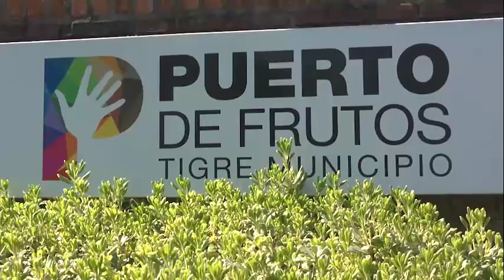Julio Zamora lanzó el operativo “Verano Seguro” en Tigre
Tendrá como objetivo brindar mayor seguridad a los turistas y vecinos que recorran los circuitos turísticos del distrito durante la temporada 2020. Incluirá más tareas de prevención y un mayor despliegue de las diferentes fuerzas que integran el Sistema de Protección Ciudadana del Municipio. El jefe comunal supervisó los preparativos del programa durante una recorrida realizada en el Puerto de Frutos.

El intendente Julio Zamora presentó el operativo “Verano Seguro” en Tigre, que como cada año tendrá como objetivo garantizar la seguridad en los diferentes circuitos turísticos del distrito, para que los miles de visitantes -tanto turistas como vecinos- puedan recorrerlos en un marco de calma y tranquilidad.

La iniciativa prevé la realización en las zonas turísticas de tareas de prevención y un mayor despliegue de los móviles, tanto en tierra como en los ríos, de las diferentes fuerzas que integran el Sistema de Protección Ciudadana: Centro de Operaciones Tigre (COT), Defensa Civil, Policía Local, Prefectura Naval, Grupo de Prevención Urbana (GPU), Tránsito y Control Urbano. Todas ellas articuladas desde la sede central del COT, ubicada en la localidad de Troncos del Talar.

También formarán parte del operativo las herramientas tecnológicas de vanguardia con que cuenta Tigre en materia de protección ciudadana, como los más de 60 tótems de seguridad, el sistema de reconocimiento facial, el sistema de lectura de patentes, sumado a las 1.800 cámaras de seguridad y a los más de 100 móviles con que cuenta el Municipio.

El jefe comunal supervisó los preparativos del programa “Verano Seguro” durante una recorrida por el Puerto de Frutos, donde destacó el avance tecnológico y logístico que ha tenido el Municipio en los últimos 10 años, para cuidar la integridad de cada persona. “Anualmente, más de 5 millones de turistas visitan la ciudad de Tigre y sus distintos puntos turísticos, por eso tenemos que estar presentes en cada uno de esos lugares para darle seguridad a todos; mucho más en esta época, que es cuando más afluencia de público tiene el distrito”, señaló Zamora, y explicó: “En este operativo intervienen todas las fuerzas de seguridad e implementamos el total de las herramientas municipales, para que la comunidad siga eligiendo a la ciudad como destino turístico”.

El operativo de seguridad se desarrollará en el Puerto de Frutos y en el resto de los circuitos turísticos de Tigre, como Paseo Victorica, las islas del Delta, el circuito de museos, Villa La Ñata, las zonas comerciales y gastronómicas de General Pacheco y Don Torcuato, entre muchos otros.

Respecto de la consolidación del distrito como ciudad modelo en materia de prevención en seguridad, Zamora expresó: “El Municipio sigue invirtiendo en tecnología, móviles y equipamiento para lograr que tengamos una de las ciudades más seguras de la Argentina. El turismo es una herramienta de empleo y progreso de nuestra comunidad; de hecho, más de 10 mil vecinos viven de esa actividad, por eso seguiremos impulsando políticas muy activas, tendientes a que el Municipio continúe creciendo”.

El Centro de Operaciones Tigre, que ya es modelo en la Argentina, cuenta con herramientas tecnológicas de vanguardia puestas al servicio de la prevención y la lucha contra el delito, y también para la acción frente a emergencias o catástrofes.

La gestión local cuenta además con una camioneta de última tecnología para uso exclusivo del Laboratorio de imágenes (LAIC); más de 60 tótems de seguridad inteligentes distribuidos en puntos estratégicos, donde los vecinos pueden dar alertas por cuestiones de seguridad en la vía pública; drones de vigilancia y de uso en operativos policiales; móvil COEM (Comando de Emergencia de Operaciones Municipales), que permite operar de manera autónoma el monitoreo de cámaras como así también los distintos sistemas que forman parte de Alerta Tigre Global.

“Para que nuestro sistema de Protección Ciudadana sea eficaz, contamos con el trabajo de alrededor de 600 personas que distribuyen sus jornadas laborales a lo largo de las 24 horas, los 365 días del año para garantizar la seguridad de todos los vecinos. Además, este año incorporamos el sistema de reconocimiento facial NeoCenter y contamos con cámaras lectoras de patentes en distintos puntos del distrito y el centro de monitoreo más grande de Sudamérica”, explicó el subsecretario Operativo, Nicolás Vecchi, que acompañó a Zamora durante la recorrida.

A lo largo de estos últimos 10 años, Tigre se convirtió en un modelo de Ciudad Segura en América Latina y luego de una política firme impuesta para cuidar a cada habitante, ha logrado una mejora sustancial y sostenible para el bienestar general de la ciudad.

Vecinos y turistas pueden obtener información actualizada en las redes de Alerta Tigre, mediante Twitter, Instagram y Facebook.

Estuvieron presentes: la concejala Gisela Zamora y el director general de Centro de Operaciones, Fernando Cañumil.